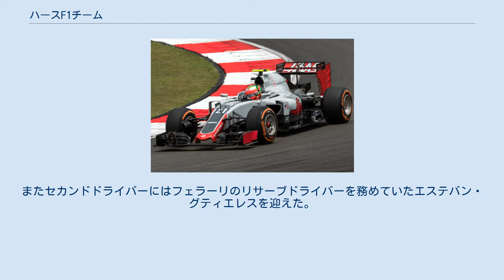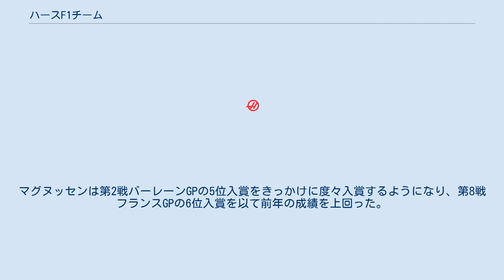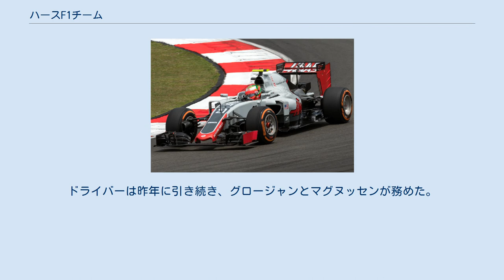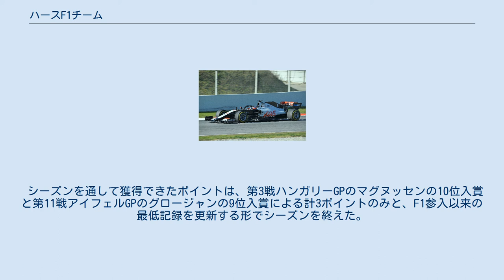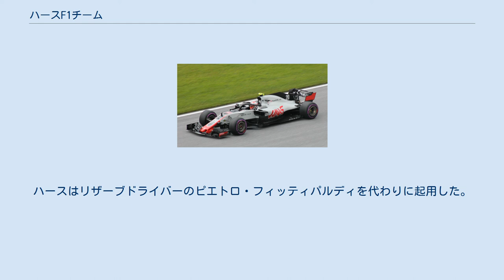ハースF1チーム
ハース・フォーミュラLLC（Haas Formula LLC）は、2016年からF1に参戦しているアメリカ合衆国のレーシング・コンストラクター。
創設者はジーン・ハース。
チーム名は「ハースF1チーム」。
 創設者ジーン・ハース（2017年） NASCARの有力チームであるスチュワート＝ハース・レーシングの創設者でありオーナーを務めるジーン・ハースが、工作機械会社『ハース・オートメーション』の世界的な知名度を得るために立ち上げたF1チーム。
アメリカ系チーム自体が珍しい上に、「当面スポンサーはいない方がいい」と発言したり、シャシーはダラーラが委託製造するなど、現代のF1では異色の存在である。
 チーム本拠地はスチュワート＝ハース・レーシングの隣に置かれるが、ヨーロッパでの拠点として以前マルシャF1チームが使用していた旧ファクトリーを買収して使用する。
 なお、かつて1980年代にF1に参戦していたチーム・ハース、及び同チームのオーナーだったカール・ハースとは別物で関連性はない。
 チーム代表ギュンター・シュタイナー（2017年） 元々は、2010年シーズンにデビューするはずであった「US F1チーム」の参戦計画が流れ、その一連の中でUS F1チームの首脳がプロジェクト継続に関し、ギュンター・シュタイナーに接触してきたのが始まり。
シュタイナーは、US F1に代わる米国産チームの設立を目指した。
ジャンパオロ・ダラーラ（後のシャシー製造担当）やステファノ・ドメニカリ（後のフェラーリPU提供）らレース関係者の協力も受けて投資者を模索し、ハース・オートメーションを経営する実業家ジーン・ハースからの投資にこぎ着けた。
 2014年1月、ジーン・ハースをオーナーとするF1チームの設立を目指していると発表。
当初は2015年からの参戦を目指して準備を進めていた。
2014年4月に国際自動車連盟（FIA）から、ハースの参戦が承認されたが、より確実な準備を行ってから参戦するため参戦を2016年に延期した。
2014年9月に2016年からの参戦を正式発表。
またフェラーリと技術提携を行うことが発表され、フェラーリ製パワーユニット、トランスミッションが供給されることとなった。
 2015年9月に、ロータスよりエースドライバーとしてロマン・グロージャンが移籍することが発表。
またセカンドドライバーにはフェラーリのリサーブドライバーを務めていたエステバン・グティエレスを迎えた。
 ハースF1最初のレースとなった開幕戦オーストラリアGPでは予選こそ2人ともQ1で敗退したものの、決勝では波乱絡みのレースをかいくぐったグロージャンが6位に入賞。
チーム初参戦ながらポイントを獲得する快挙を達成。
次戦も5位に入り、連続入賞するも次の中国GPにてタイヤ最低内圧の前年からの変更に対しグロージャンが不満を訴え、入賞を逃した。
元々、翌年のマシンの開発を序盤戦から着手し、今季の戦いを重視していなかったこともあり、徐々に順位を下げてゆくこととなった。
それでも、グロージャンが前述の2戦も含めた計5回の入賞を記録。
一方でグティエレスは苦戦し最終的にノーポイントでシーズンを終了。
ただ、ブレーキのトラブルなど信頼性に泣かされ、満足にレースができなかった面もあるが、この状況を巡り、チームと対立し、チームの公式発表前に自ら同年を以てチーム離脱を発表。
そのあとにグロージャンの残留とルノーよりケビン・マグヌッセンが移籍することが発表された。
最終的にグロージャンがチームの全得点を獲得し、コンストラクターズランキング8位と健闘した。
 ドライバーは予定通りグロージャンとマグヌッセンのコンビとなる。
 エンジニアの小松礼雄は、レギュレーションの変化によるマシン開発が追いついていないため、2017年に関しては苦戦を覚悟していると語っていたが、いざシーズンが始まってみれば、グロージャンが開幕戦オーストラリアGPで予選6位を獲得。
そして中国GPでマグヌッセンが、バーレーンGPでグロージャンがそれぞれ8位入賞を達成しており、中団グループでの争いには充分入れる力を示している。
モナコGPでチーム初のダブル入賞を果たした。
アゼルバイジャンGPでは荒れたレースを生き残りマグヌッセンが7位入賞。
第9戦オーストリアGPではグロージャンが6位入賞で2017年のベストリザルトを獲得するとともに、前年のポイントに並んだ。
終盤にはトロ・ロッソとルノーとのポイント...